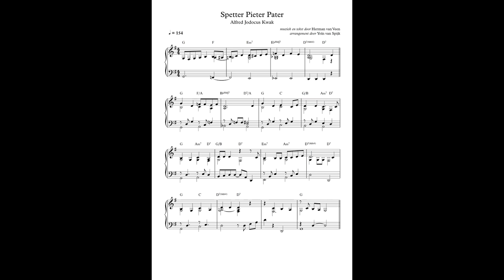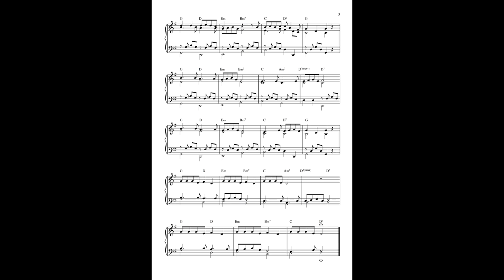Alfred J. Kwak - Bladmuziek | Musiknoten | Sheet music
«Spetter Pieter Pater», gecomponeerd door Herman van Veen voor de tekenfilm Alfred J. Kwak, is een van mijn favoriete Nederlandse liedjes. Het roept niet alleen veel nostalgie bij me op, maar het is ook erg mooi gecomponeerd. Onlangs heb ik er bladmuziek van geschreven en die heb ik besloten hier te delen met andere liefhebbers van de serie die de muziek willen spelen op de piano.

«Plitscher, Plätscher, Feder», komponiert von Herman van Veen für den Zeichentrickfilm Alfred J. Kwak, ist ein meiner Lieblingslieder. Es löst bei mir nicht nur immer Nostalgie aus, sondern es ist auch eine sehr schöne Komposition. Vor kurzem habe ich die Noten aufgeschrieben und jetzt möchte ich die mit anderen Leuten teilen, die den Film angesehen haben und die Musik spielen möchten.

«Dipping, Bobbing, Diving», composed by Herman van Veen for the animated series Alfred J. Kwak, has always been one of my favourite songs. Not only do I feel a lot of nostalgia when I hear it, it's also a beautiful composition. Having written sheet music of the song, I decided to share it here with other people who watched the series and would like to play the music.